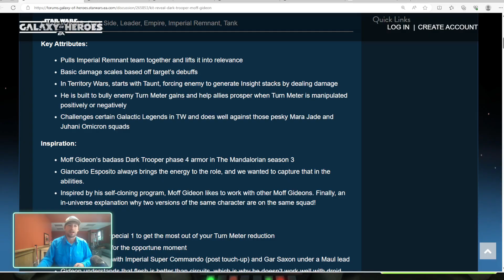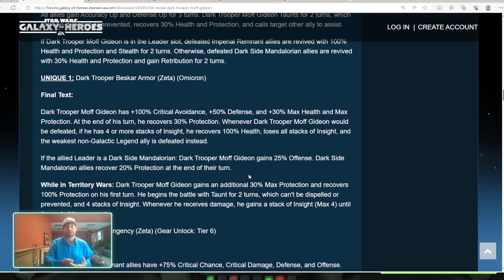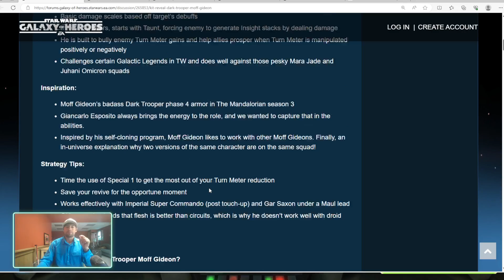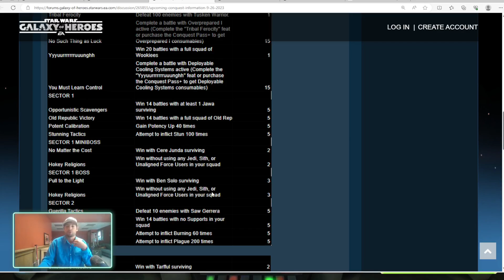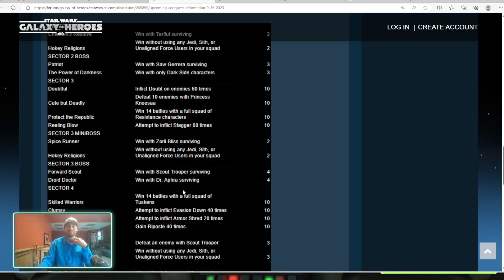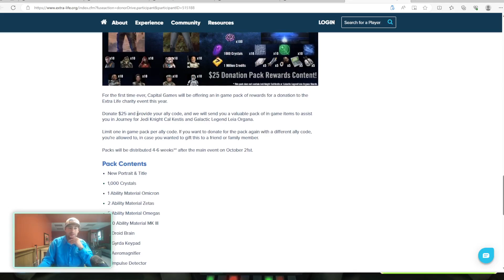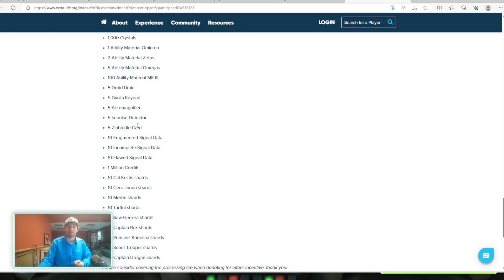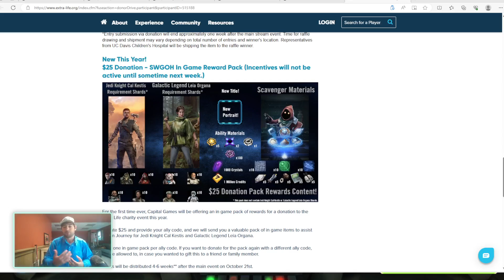Dark Trooper Gideon Kit + Conquest News AND Amazing Pack with Charity Donation Coming to SWGOH